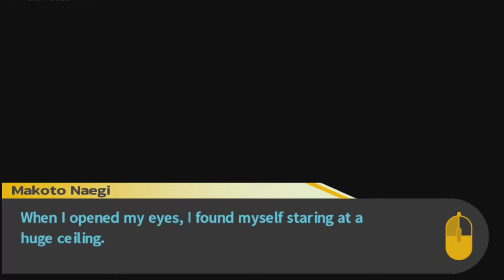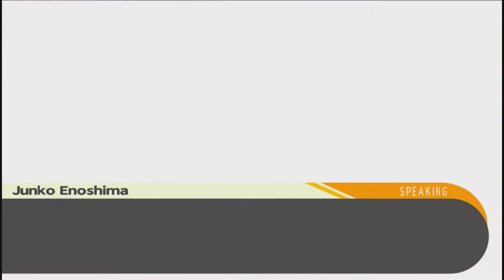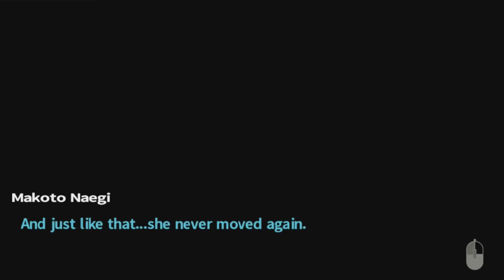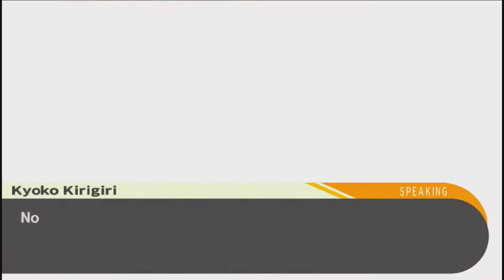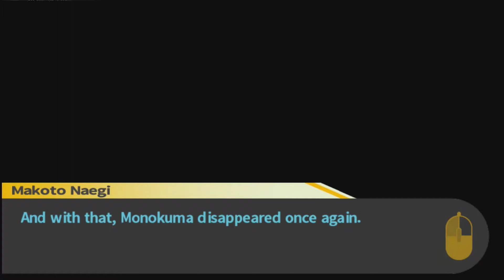DANGANRONPA: TRIGGER HAPPY HAVOC #6 | PEOPLE KILLIN', PEOPLE DYIN'!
The bloodbath begins! Well, more like a pink lemonade bath actually... but the implication remains! Hope you picked your waifus wisely! Hope you all enjoy this too!